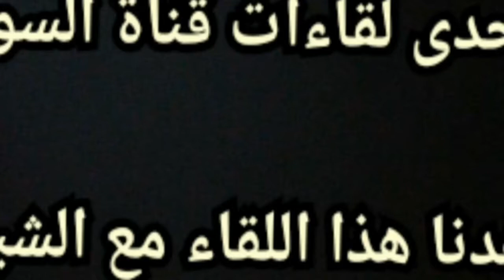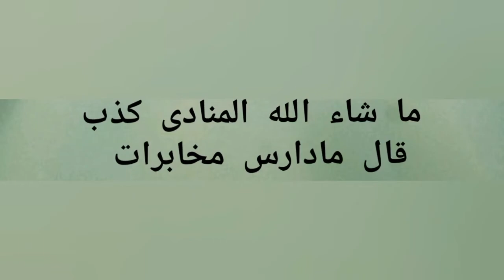لقاء قناة السومرية بأبو علي الشيباني